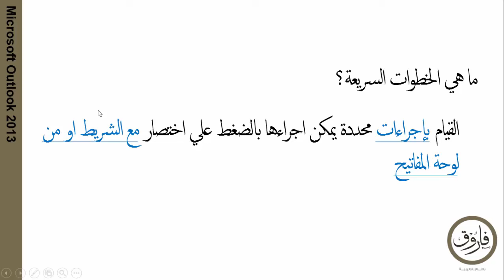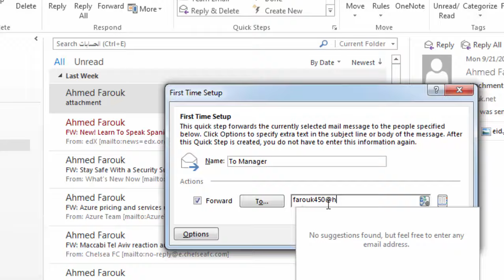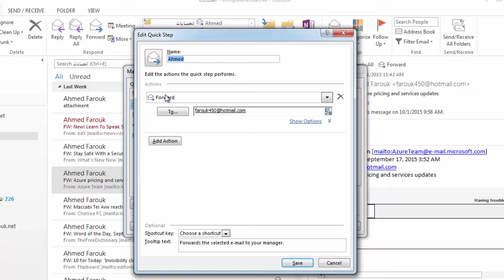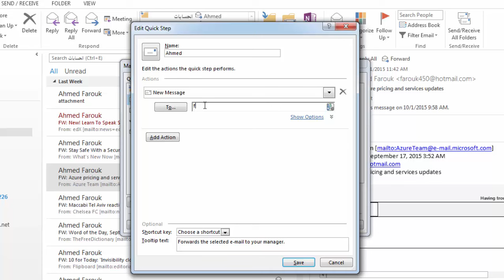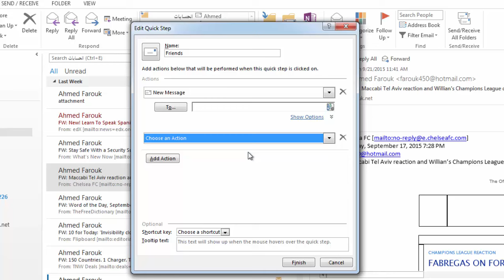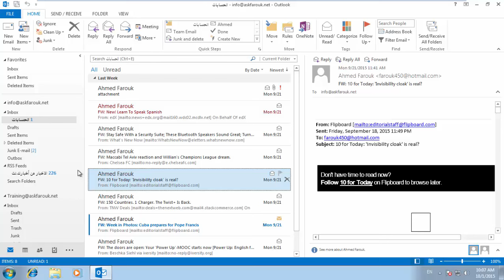دورة كاملة في الاوتلوك (17) - الخطوات السريعة